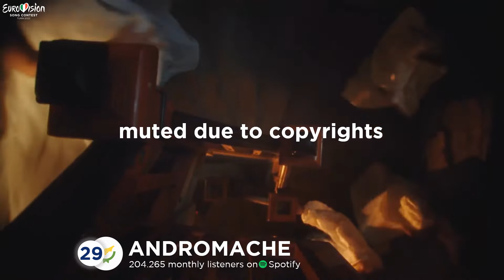Eurovision 2022 artists ranked by monthly listeners on Spotify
In this video all Eurovision 2022 are ranked by their amount of monthly listeners on Spotify as of 1st of August 2022.

All Eurovision Song Contest 2022 songs:
🇦🇱 Albania: Ronela Hajati - Sekret
🇦🇲 Armenia: Rosa Linn - Snap
🇦🇺 Australia: Sheldon Riley - Not The Same
🇦🇹 Austria: LUM!X feat. Pia Maria - Halo
🇦🇿 Azerbaijan: Nadir Rüstəmli - Fade To Black
🇧🇬 Bulgaria: Intelligent Music Project - Intention
🇭🇷 Croatia: Mia Dimšić - Guilty Pleasure
🇨🇾 Cyprus: Andromache - Ela
🇨🇿 Czech Republic: We Are Domi - Lights Off
🇩🇰 Denmark: Reddi - The Show
🇪🇪 Estonia: Stefan - Hope
🇫🇮 Finland: The Rasmus - Jezebel
🇫🇷 France: Alvan & Ahez - Fulenn
🇬🇪 Georgia: Circus Mircus - Lock Me In
🇩🇪 Germany: Malik Harris - Rockstars
🇬🇷 Greece: Amanda Tenfjord - Die Together
🇮🇸 Iceland: Systur - Með Hækkandi Sól
🇮🇪 Ireland: Brooke - That’s Rich
🇮🇱 Israel: Michael Ben David - I.M
🇮🇹 Italy: Mahmood & Blanco - Brividi
🇱🇻 Latvia: Citi Zēni - Eat Your Salad
🇱🇹 Lithuania: Monika Liu - Sentimentai
🇲🇹 Malta: Emma Muscat - I Am What I Am
🇲🇩 Moldova: Zdob și Zdub & Frații Advahov - Trenulețul
🇲🇪 Montenegro: Vladana Vucinic - Breathe
🇳🇱 Netherlands: S10 - De Diepte
🇲🇰 North Macedonia: Andrea - Circles
🇳🇴 Norway: Subwoolfer - Give That Wolf a Banana
🇵🇱 Poland: Ochman - River
🇵🇹 Portugal: Maro - Saudade, Saudade
🇷🇴 Romania: WRS - Llámame
🇸🇲 San Marino: Achille Lauro - Stripper
🇷🇸 Serbia: Konstrakta - In Corpore Sano
🇸🇮 Slovenia: LPS - Disko
🇪🇸 Spain: Chanel - SloMo
🇸🇪 Sweden: Cornelia Jakobs - Hold Me Closer
🇨🇭 Switzerland: Marius Bear - Boys Do Cry
🇺🇦 Ukraine: Kalush Orchestra - Stefania
🇬🇧 United Kingdom: Sam Ryder - Space Man